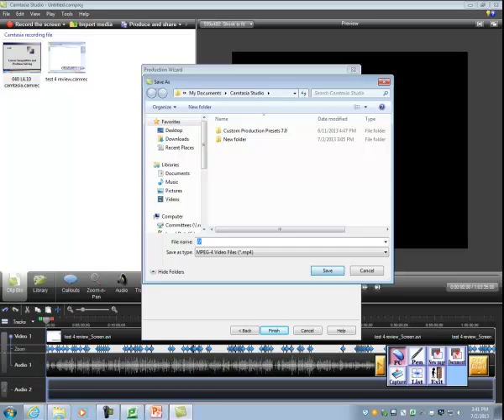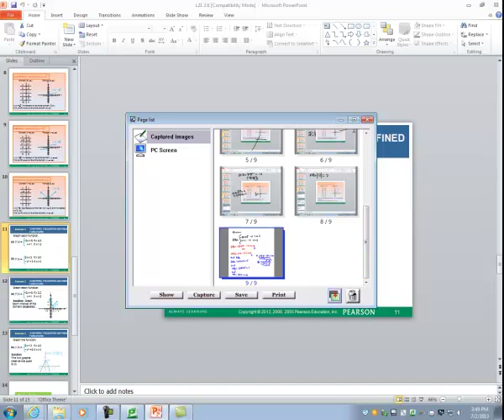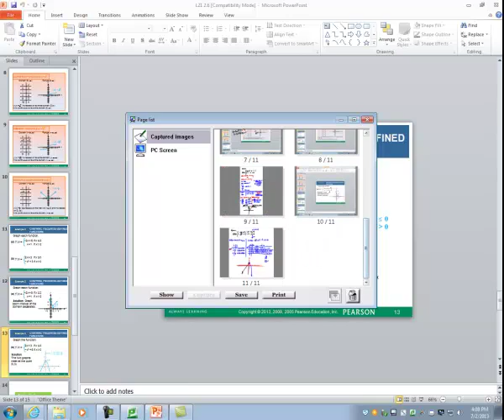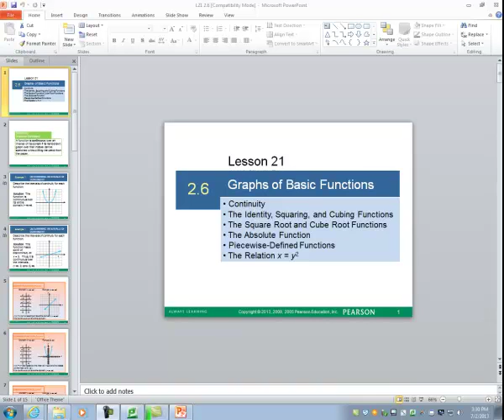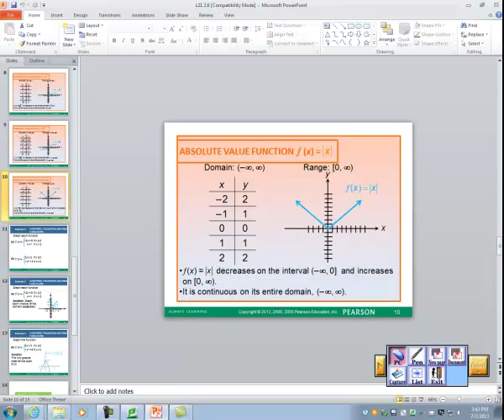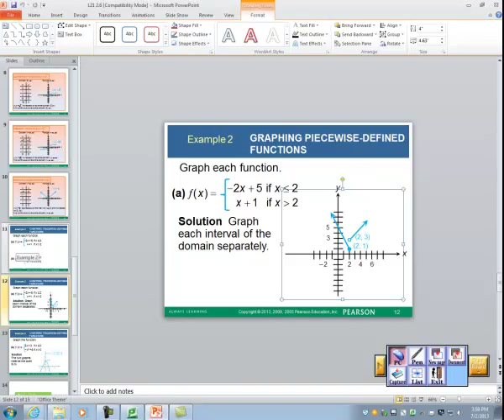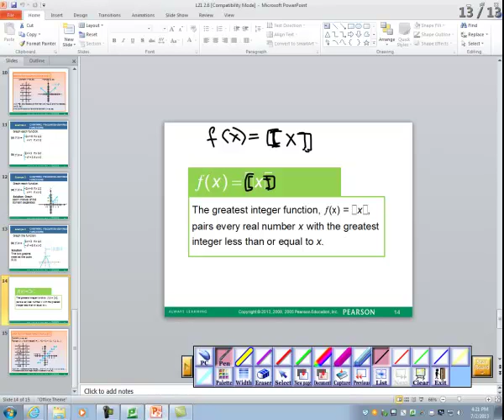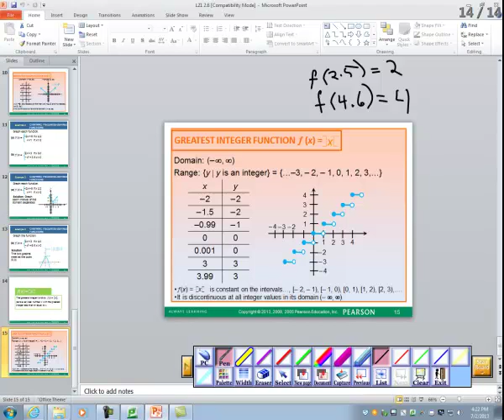121 L21 Graphs of Basic Functions, Piecewise Defined Functios